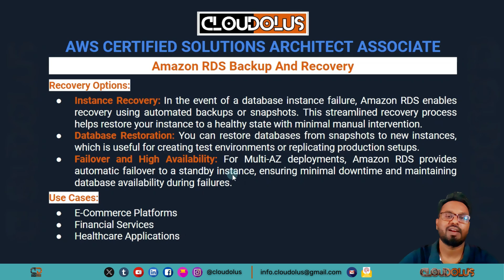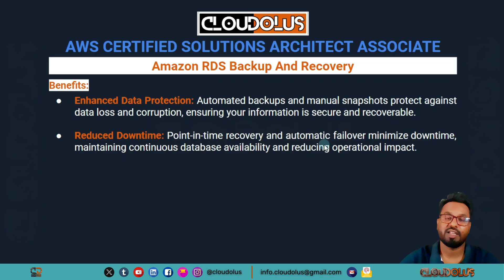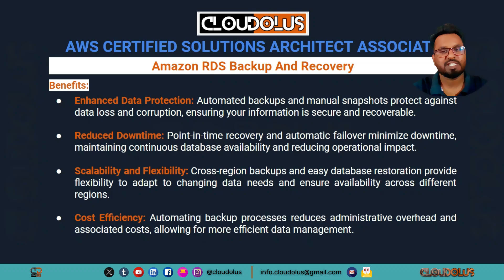Amazon RDS Backup and Recovery | How to Protect and Restore Your Data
0:00 - Intro
0:44 - What Is Amazon RDS Backup and Recovery?
1:44 - Amazon RDS Backup and Recovery Key Features
5:09 - Amazon RDS Recovery Options
8:41 - Amazon RDS Backup and Recovery Use Cases
9:16 - Amazon RDS Backup and Recovery Benefits
12:10 - Conclusion, Please Like, Share, Comments and Subscribe
12:45 - Thank You!
Amazon Relational Database Service (RDS) offers robust backup and recovery features designed to ensure data protection and business continuity. With automated backups, manual snapshots, point-in-time recovery, and cross-region backup capabilities, Amazon RDS provides a comprehensive solution for managing your relational databases.

Key Backup Features

- Automated Backups: Amazon RDS automatically performs backups of your database instances, including data and transaction logs, which are retained for up to 35 days.
- Manual Snapshots: Users can create manual snapshots of their database instances, which are retained indefinitely. These snapshots are useful for preserving data before making significant changes or for long-term archival needs.
- Point-in-Time Recovery: This feature lets you restore your database to a precise point within the automated backup retention period. Point-in-time recovery is crucial for addressing issues like data corruption or unintended changes, allowing you to revert to a specific state.
- Cross-Region Backups: Amazon RDS supports copying automated backups and manual snapshots to different AWS regions.
- Backup Encryption: For added security, Amazon RDS supports encryption of automated backups and manual snapshots using AWS Key Management Service (KMS). This ensures that your backup data remains secure and compliant with industry standards and regulations.

Recovery Options

- Instance Recovery: In the event of a database instance failure, Amazon RDS enables recovery using automated backups or snapshots.
- Database Restoration: You can restore databases from snapshots to new instances, which is useful for creating test environments or replicating production setups.
- Failover and High Availability: For Multi-AZ deployments, Amazon RDS provides automatic failover to a standby instance, ensuring minimal downtime and maintaining database availability during failures.

Use Cases
- E-Commerce Platforms: Automated backups and point-in-time recovery are critical for e-commerce sites handling high transaction volumes.
- Financial Services: In the financial sector, data protection and compliance are essential.
- Healthcare Applications: Healthcare providers rely on Amazon RDS to maintain access to critical patient data.

Benefits
- Enhanced Data Protection:
- Reduced Downtime:
- Scalability and Flexibility:
- Cost Efficiency: